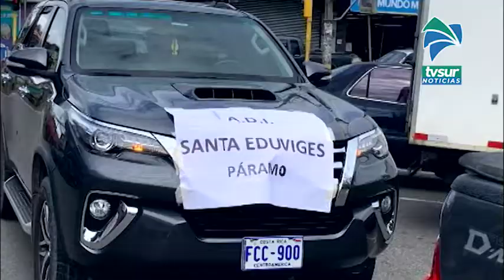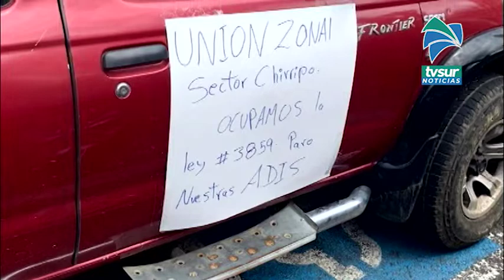Con caravana automovilística asociaciones de desarrollo en Pérez Zeledón defienden sus recursos